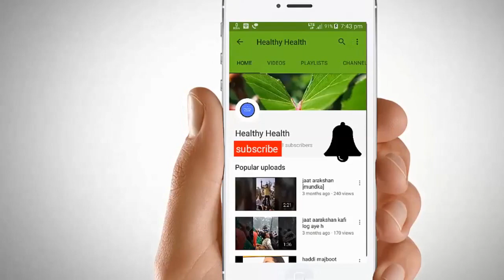चुंबक से करें कमर दर्द और ब्लड प्रेशर का इलाज, जानें क्या है मैग्नेट थैरेपी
चुंबक से करें कमर दर्द और ब्लड प्रेशर का इलाज, जानें क्या है मैग्नेट थैरेपी | Do Remedies For Hemorrhoids And Blood Pressure By Magnet, Learn What Magnet Therapy